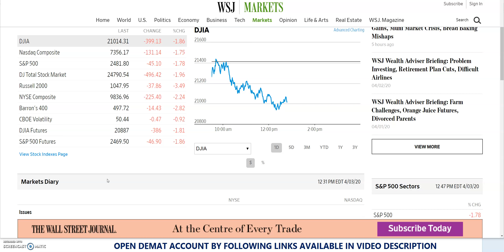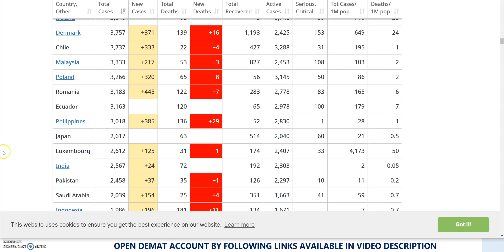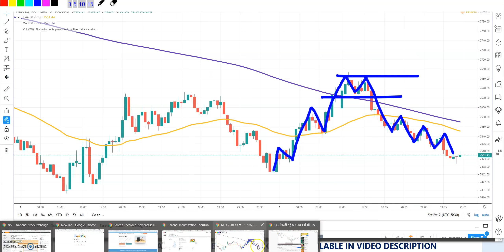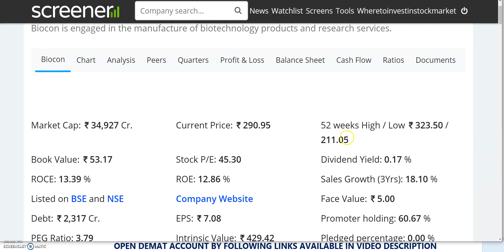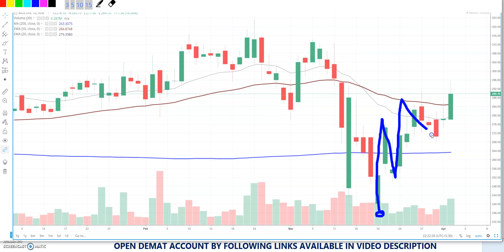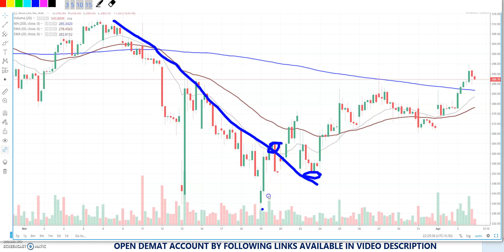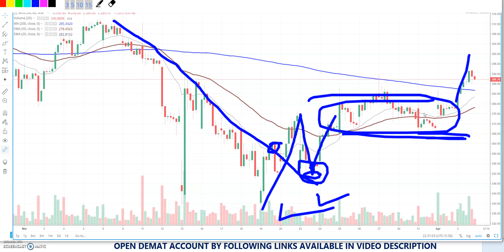इतनी बड़ी गिरावट भी हिला नही पाए इस SHARE को | अब TREND REVERSAL, LONG TERM वाला SHARE | SHARE TO BUY